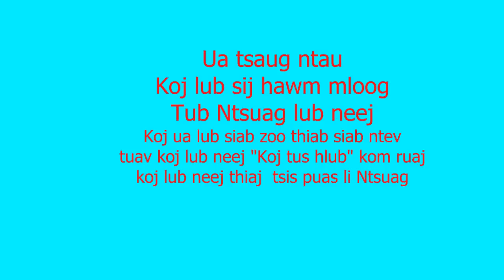Dab Neeg Ntu Kawg End of the story(Tub Ntsuag 3 End )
Dab neeg zoo heev (Peb cov Hmoob coob tus lub neej zoo li ntsuag lub ntag, Koj mloog kom tas es saib peb cov Hmoob seb)